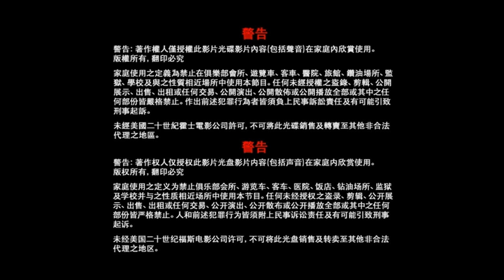TCFHE Chinese (Cantonese/Mandarin) Warning Screen (2013)